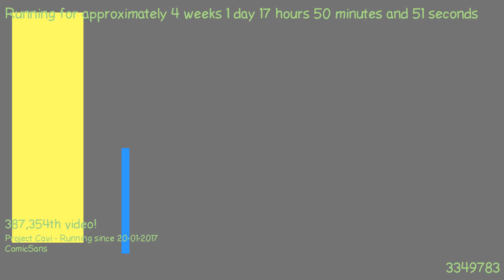1487519694 - Webdriver Cavi - H